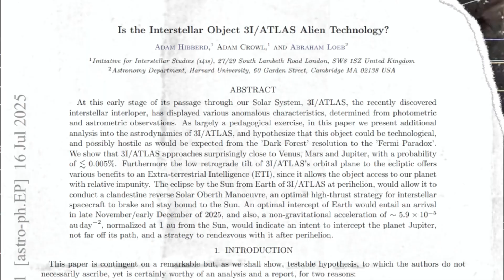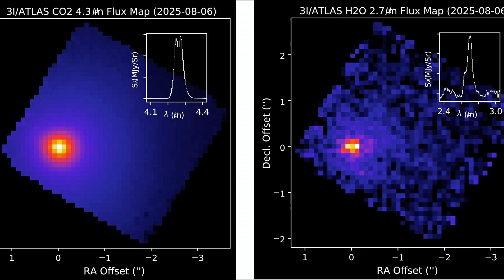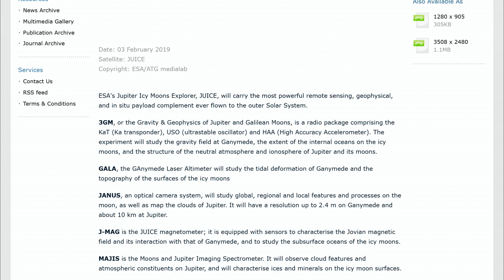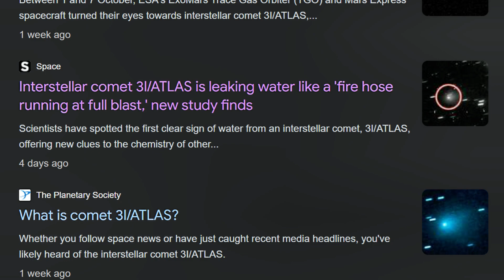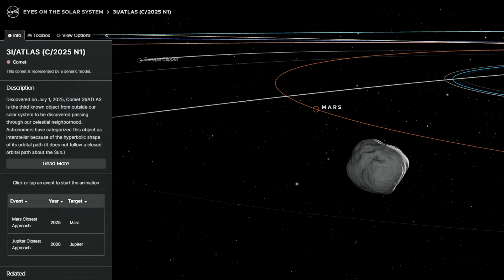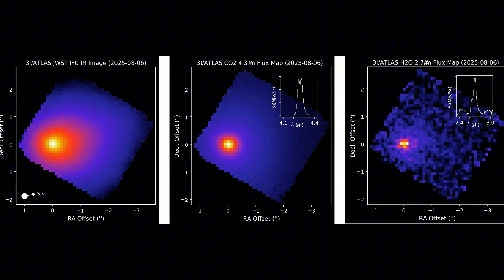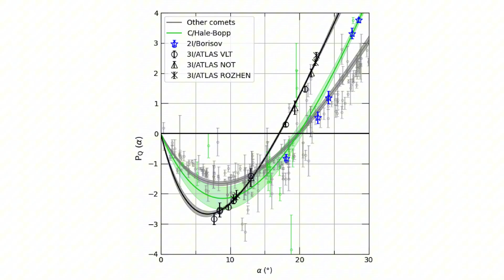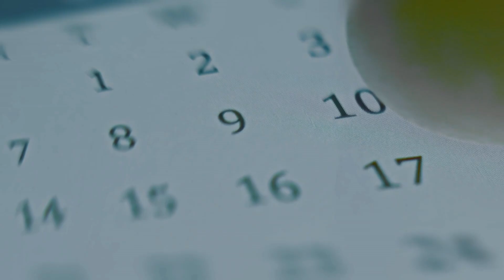Something Strange Is Happening to Cometa 3I Atlas Near the Sun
Something strange is happening to Comet 3I/ATLAS near the Sun, and astronomers around the world are sounding the alarm. According to 3I Atlas latest news reports, the comet is entering perihelion, the point where it comes closest to the Sun — and that’s when things are getting even stranger. As the interstellar comet 3I Atlas moves closer to the Sun, telescopes are detecting sudden brightening, unexplained energy surges, and erratic orbital changes.

A rocky visitor from beyond our solar system is leaking water like a “fire hose running at full blast,” a new study reports.
Using NASA’s Neil Gehrels Swift Observatory, scientists have for the first time detected the chemical fingerprint of water spilling from interstellar comet 3I/ATLAS, only the third known object from another star system ever observed passing through our cosmic neighborhood.

3I Atlas
3I/ATLAS
3I Atlas comet
3I Atlas news
3I Atlas latest
3I Atlas update
3I Atlas latest news
3I Atlas today
3I Atlas breaking news
3I Atlas discovery
3I Atlas detection
3I Atlas orbit
3I Atlas trajectory
3I Atlas mystery
3I Atlas strange behavior
3I Atlas anomaly
3I Atlas water leak
3I Atlas entering perihelion
3I Atlas near Sun
3I Atlas solar anomaly
3I Atlas space news
3I Atlas NASA
3I Atlas JPL
3I Atlas James Webb
3I Atlas ESA
3I Atlas interstellar object
3I Atlas alien probe
3I Atlas extraterrestrial
3I Atlas evidence
3I Atlas life detection
3I Atlas alien discovery
3I Atlas new images
3I Atlas flyby
3I Atlas cosmic event
3I Atlas shocking discovery
3I Atlas mysterious object
3I Atlas 2025 update
3I Atlas solar activity
3I Atlas space phenomenon
3I Atlas video
3I Atlas explained
3I Atlas latest footage

NASA/ESA/STEFAN BURNS/3I ATLAS/JUICE/HUBBLE/JAMESWEBBTELESCOPE/SPHEREX/SKYLIVE/EYESOFNASA